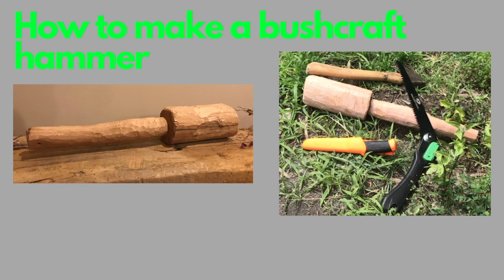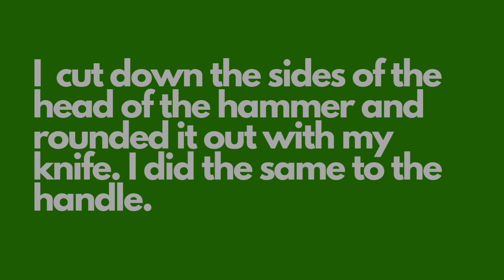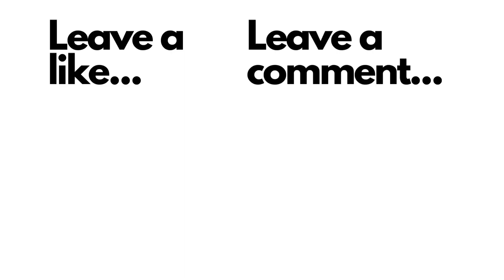How To Make a Bushcraft Hammer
This is a easy way to make a bushcraft hammer. I used an old 4x4, but logs work the same too.